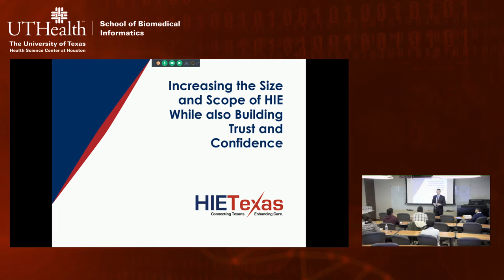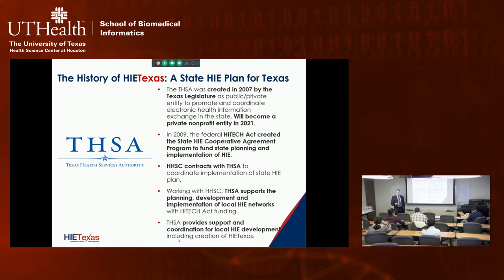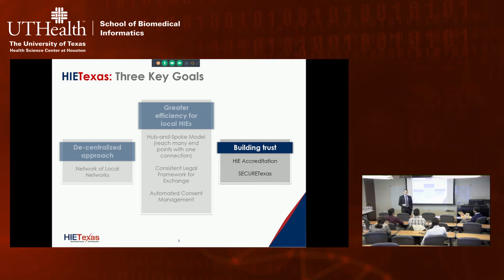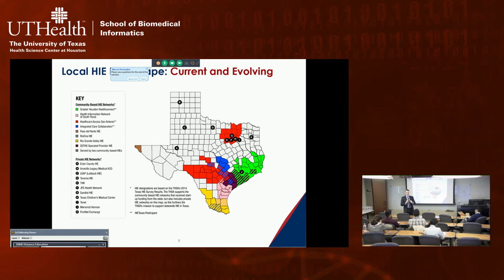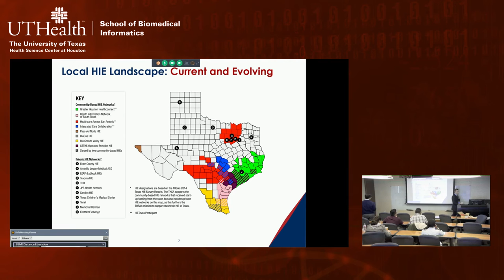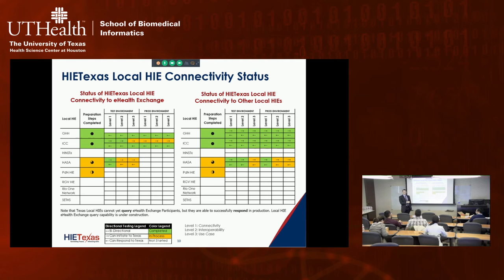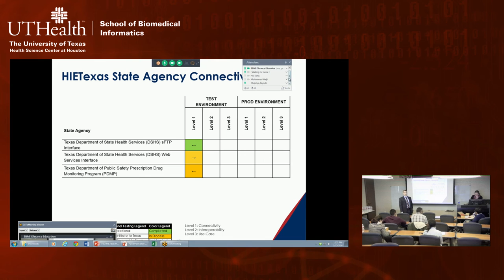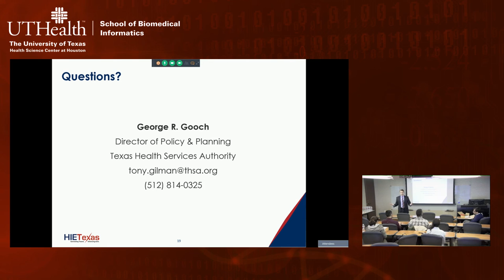HIETexas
George R. Gooch,
Director of Policy & Planning, Texas Health Services Authority HIE